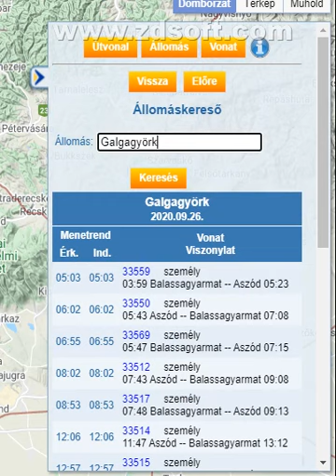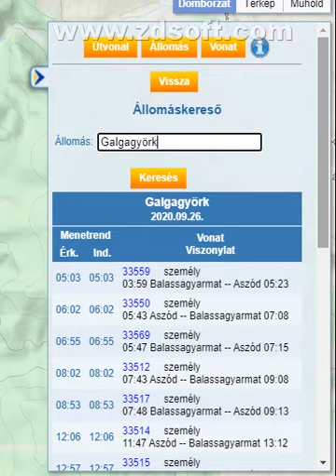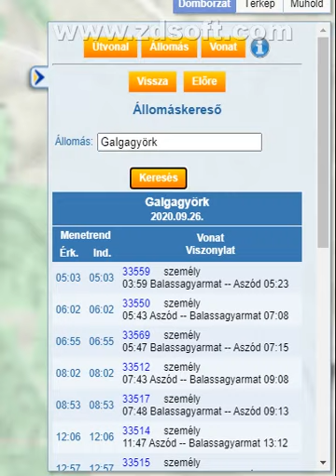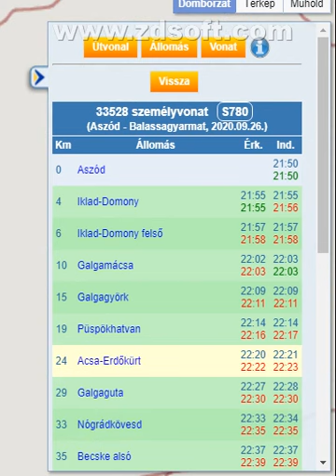Hánykor Jött A Vonat Galgagyörkről 2020.09.26.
Késsés Ben Jön Mindig A Vonat De Ez Ne Így Legyen Ha Tetszet A Videó Akkor Egy Like Ott Ha Nem Akkor Dislike De Ha Még Nem Iratkozztál Fel Még Az Én Csatornámra Akkor Iratkozzfel Sziasztok